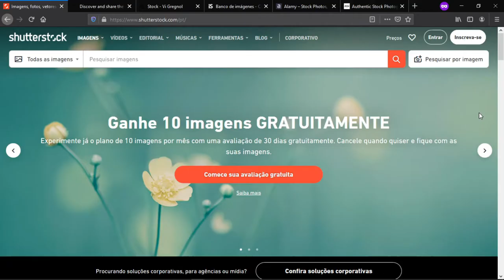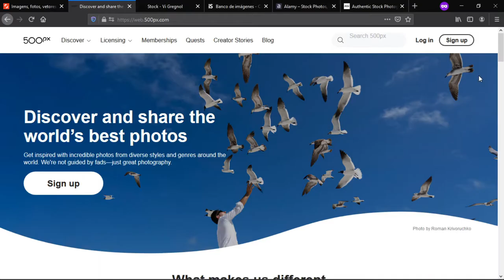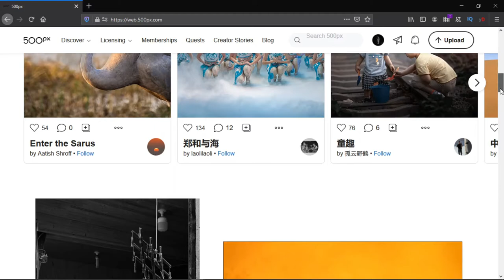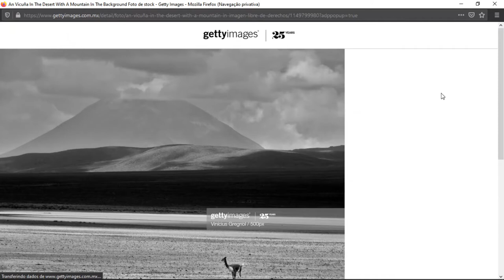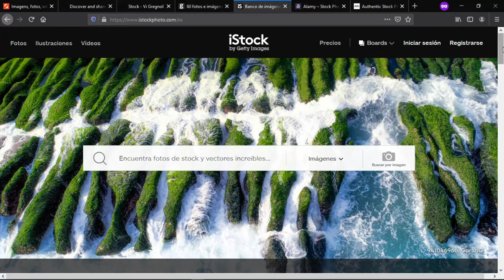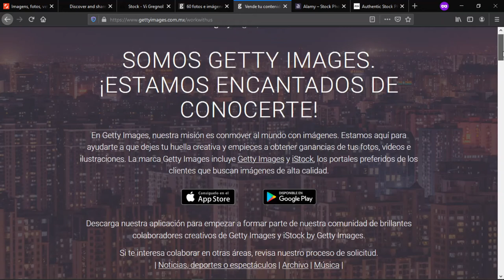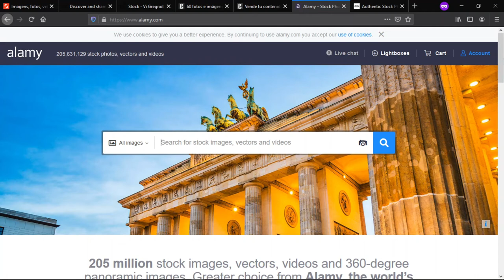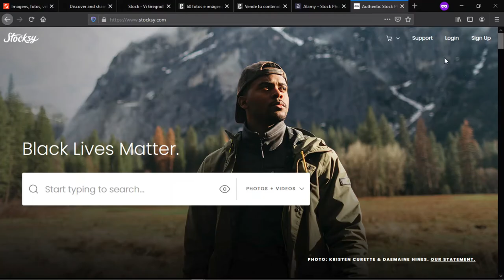💰Vlog 8- Mi experiencia en la Fotografía de STOCK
La fotografía de Stock es una posibilidad de generar dinero con la fotografía, sin tener mucha experiencia. Puedes generar ingresos incluso con tu celular.

En ese vídeo comparto mi experiencia en la fotografía de Stock, un breve recorrido por algunas agencias como Getty, iStock, Shutterstock y Alamy.
No soy un ejemplo de éxito en ese campo, pero como toda experiencia es relativa, la tuya puede ser distinta.

CANALES para más info sobre STOCK:
Enfoca y Dispara: